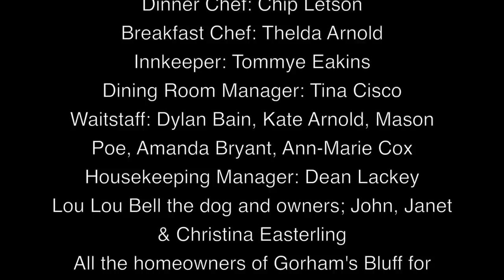Southern Bride Magazine Wedding Gown Photo Shoot - Gorham's Bluff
Southern Bride travels to the beautiful Gorham's Bluff in northern Alabama poised gracefully atop Sand Mountain where they capture dramatic views overlooking the Tennessee River Valley. Designer wedding gowns are shot among a picturesque cottage-style country-side community. A perfect backdrop for a country-style southern wedding. The wedding gown photo shoot spread can be found in the Winter/Spring 2013 issue of Southern Bride Magazine.